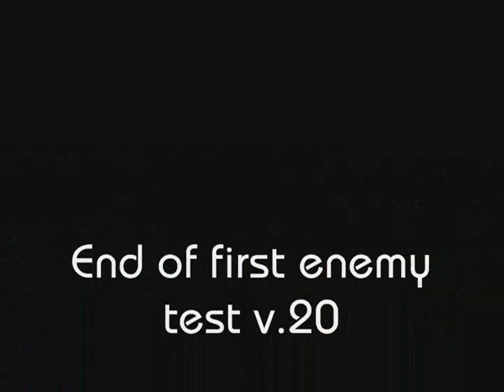Prometheus DOOM 3 first enemy test v 20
Here I'm testing some enemy opposition you will discover and seeing how they will work in some scenes.. this is still a work in progress I wanted to share.